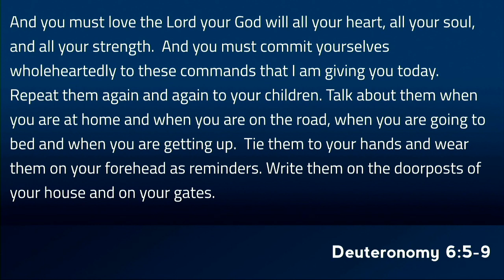"Living Under The Influence"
First Assembly of God in Normal, IL. Monday evening service.